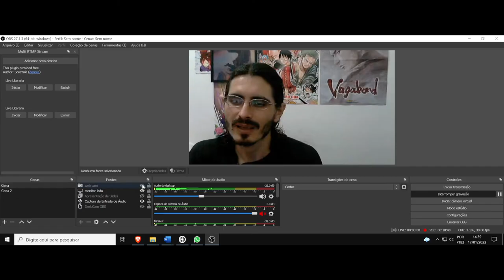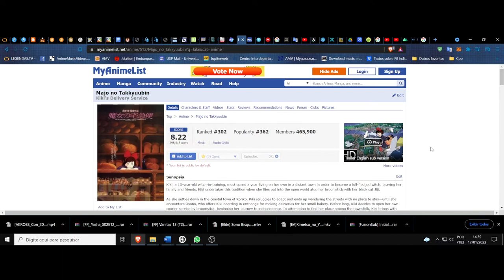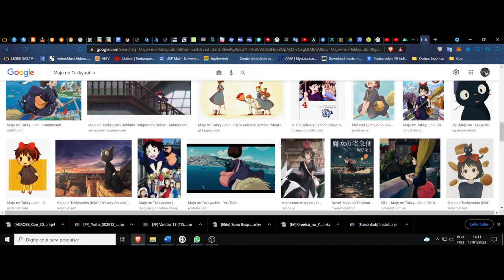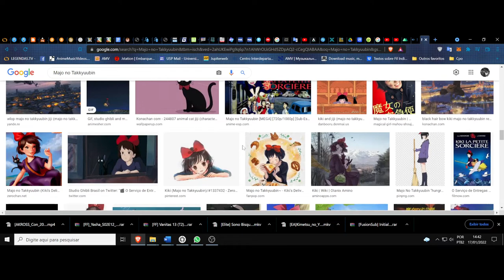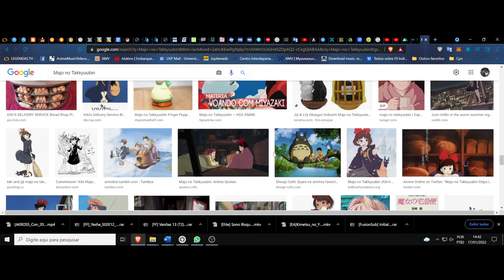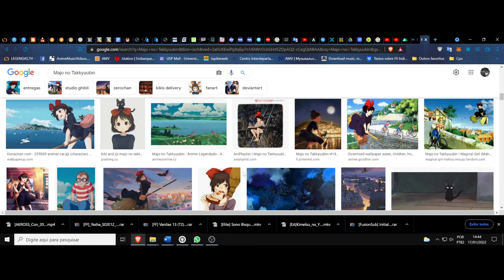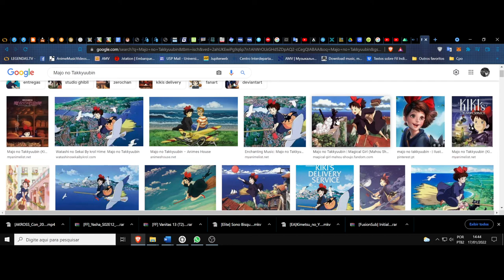(FD) Majo no Takkyuubin. (Kiki's Delivery Service). 4º Ghibli. O amadurecimento da magia